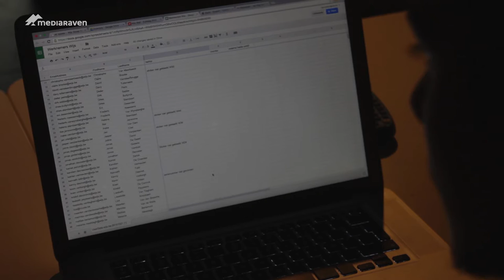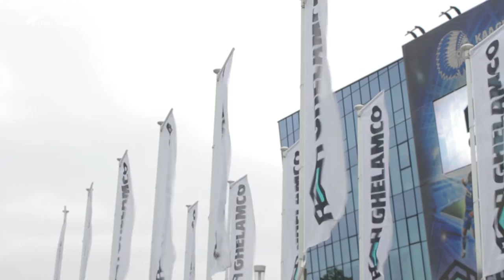Work For Change en vind je droomjob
Tijdens Zuiddag gaan 15.000 scholieren voor één dag aan het werk bij een bedrijf of organisatie om zo hun hun steentje bij te dragen aan een jongerenproject in het Zuiden.

Zo werd student Reinhart voor 1 dag een Mediaraaf. Hij ging op reportage  bij Volvo, Wijs en de Kaa Gent Community waar andere scholieren die dag de handen uit de mouwen staken. Beleef Zuiddag 2015 door de ogen van onze Zuiddagmediaraaf.